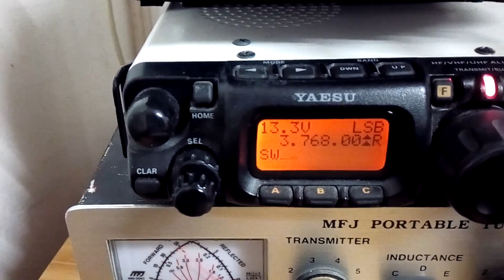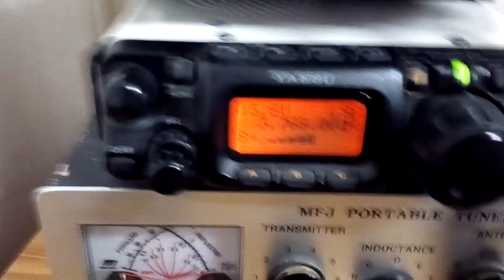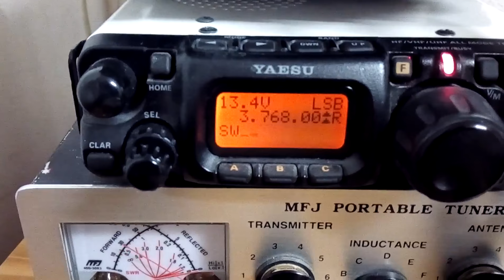OE/OK2VQO a OK2SJF